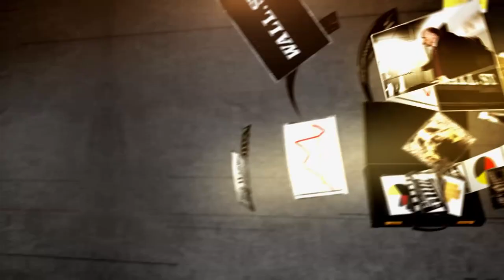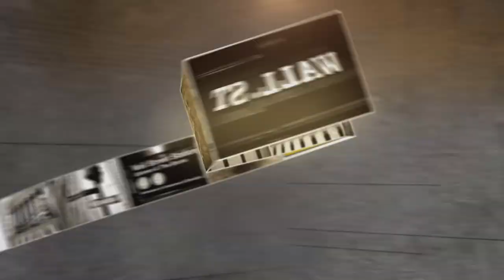Wyndham Worldwide Corporation CEO: Accommodating The World | Mad Money | CNBC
The largest hotel company in the world reported solid earnings, but Wyndham is still trading at two and a half year lows. What will it take to for this company turn?